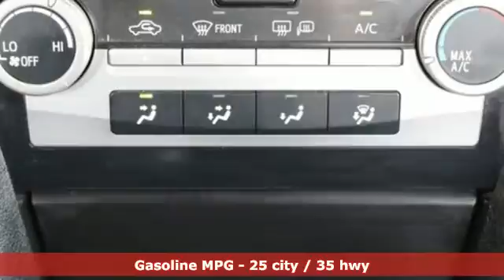Certified 2014 Toyota Camry Spring TX, TX EU818465T - SOLD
Year: 2014
Make: Toyota
Model: Camry
Trim: 2014.5 4dr Sdn I4 Auto SE
Engine: 4 Cyl. 2.5 L
Transmission: Automatic
Color: Gray
Mileage: 44698
Stock #: EU818465T
VIN: 4T1BF1FKXEU818465
Delivers 35 Highway MPG and 25 City MPG! Dealer Certified Pre-Owned. This Toyota Camry boasts a Regular Unleaded I-4 2.5 L/152 engine powering this Automatic transmission. Window Grid Antenna, Valet Function, Trunk Rear Cargo Access.*This Toyota Camry Comes Equipped with These Options *Strut Rear Suspension w/Coil Springs, Strut Front Suspension w/Coil Springs, Steel Spare Wheel, Sliding Front Center Armrest and Rear Center Armrest, Side Impact Beams, Remote Releases -Inc: Mechanical Cargo Access and Mechanical Fuel, Rear Cupholder, Rear Child Safety Locks, Power Rear Windows, Power 1st Row Windows w/Driver 1-Touch Up/Down.*Feel Confident About Your Choice *According to Carfax's history report: No Damage Reported, No Accidents Reported, 6 Service Records.*Toyota** Certification*Along with industry-leading heritage comes another advantage: an exceptional coverage policy. With a 12-month/12,000-mile Limited Comprehensive Warranty a 7-year/100,000-mile Limited Powertrain Warranty plus one full year of Roadside Assistance, honored at more than 1,400 Toyota dealers in the U.S. and Canada, we've got you covered. Each candidate for certification can be a current model year vehicle, up to and including 7-year old models, with 100,000 miles or less on the odometer.*Limited Lifetime Engine Warranty *Any Asian import vehicles with less the 100,000 miles on the odometer at point of sale and have been through service, or are 7 years old or newer qualify for a limited lifetime engine warranty.*Stop By Today *For a must-own Toyota Camry come see us at Fred Haas Toyota World, 20400 Interstate 45, Spring, TX 77373. Just minutes away!

Address:
20400 Interstate 45 North